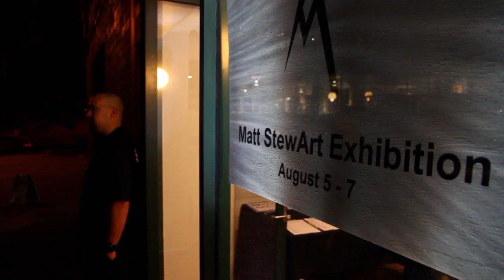Matt Stewart - August Exhibition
Camera - Michael Thompson, Editing - Ruwan De Silva. Artist - Matt Stewart, check out mattstewart.tv